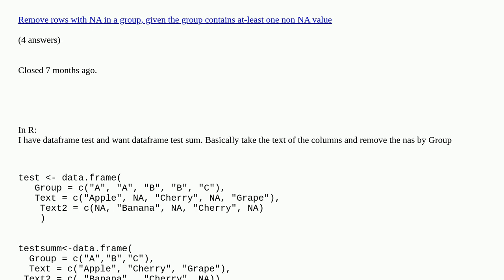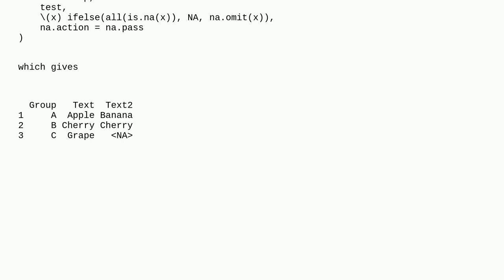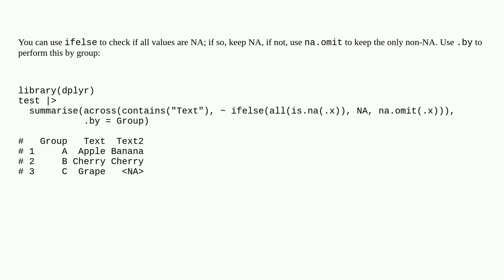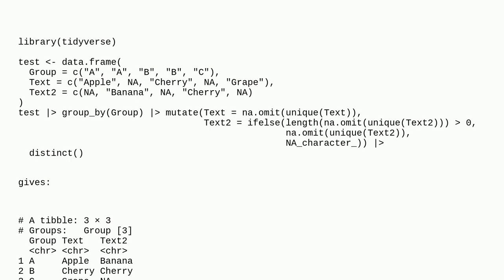Remove NAs by group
Remove NAs by group duplicate

A special thanks goes out to the awesome community

  dplyr r na